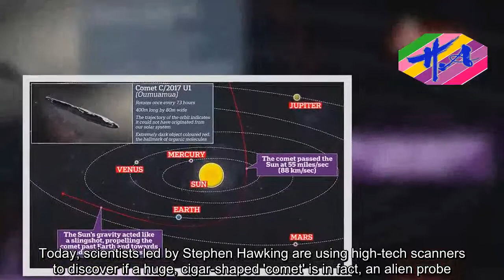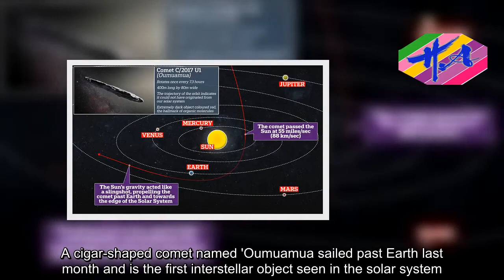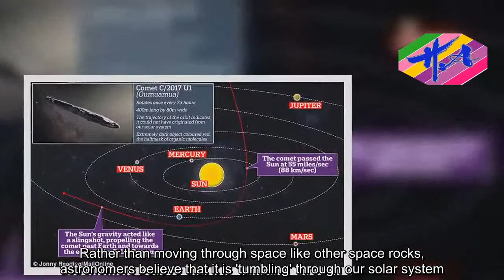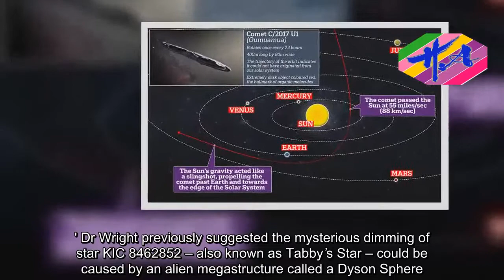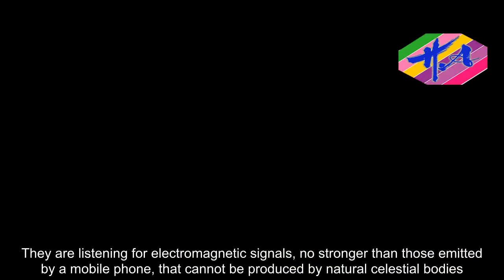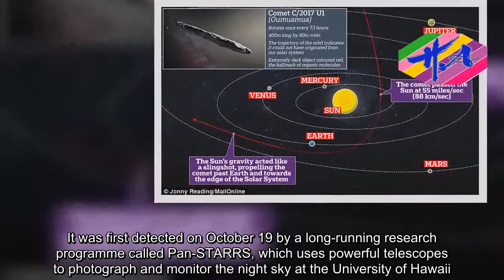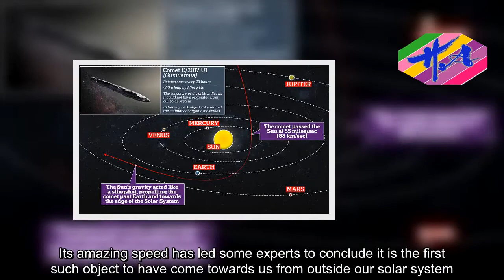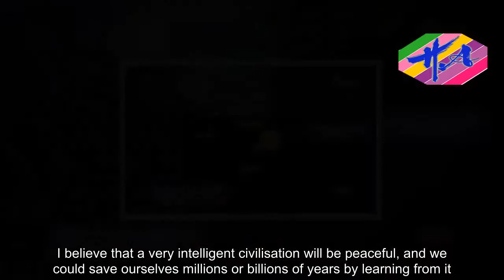Breaking News One - Oumuamua is an alien probe with broken engines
Today, scientists led by Stephen Hawking are using high-tech scanners to discover if a huge, cigar-shaped 'comet' is in fact, an alien probe.Now, one astronomer claims that the space rock, named Oumuamua, could be an alien spacecraft with broken engines that is tumbling through our solar system.Dr Jason Wright from Penn State University suggests that a broken alien spacecraft  move in exactly the same way as the interstellar comet.A cigar-shaped comet named 'Oumuamua sailed past Earth last month and is the first interstellar object seen in the solar system.It was first spotted by a telescope in Hawaii on 18 October, and was observed 34 separate times in the following week.Travelling at 44 kilometres per second (27 miles per second), the comet is headed away from the Earth and Sun on its way out of the solar system.The comet is up to one-quarter mile (400 meters) long and highly-elongated - perhaps 10 times as long as it is wide.That aspect ratio is greater than that of any asteroid or comet observed in our solar system to date.But the comet's slightly red hue — specifically pale pink — and varying brightness are remarkably similar to objects in our own solar system.Oumuamua is about a quarter of a mile long, 260ft wide and currently travelling at 196,000mph.Rather than moving through space like other space rocks, astronomers believe that it is 'tumbling' through our solar system.Writing in his blog, Dr Wright, an associate professor of astronomy and astrophysics at Penn State University, says: 'Such derelict craft would, if they are not travelling so fast that they escape the Galaxy, eventually 'thermalize' with the stars and end up drifting around like any other interstellar comet or asteroid.'In fact, since they (presumably) no longer have attitude control, one would expect that they would eventually begin to tumble, and if they are very rigid that tumbling might distinguish them from ordinary interstellar asteroids… and in fact, just because their propulsion is broken doesn't mean that their radio transmitters would be broken.' Dr Wright suggests that the object could be a 'Von Neumann probe' - a theoretical self-replicating spacecraft that visits star systems.He added: 'Such a discovery would imply that there are lots of these things in the solar system at any given moment (even if they are deliberately targeting the sun, they are hard to spot and we'll miss most of them), and so lots of opportunities to study them.' Dr Wright previously suggested the mysterious dimming of star KIC 8462852 – also known as Tabby’s Star – could be caused by an alien megastructure called a Dyson Sphere.His latest comments come ahead of a project later today in which scientists will use high-tech scanners to discover if Oumuamua was sent by an alien civilisation.The team of scientists, called Breakthrough Listen, will use the world's largest directable radio telescope, at Green Bank in West Virginia, to follow it for ten hours today at 3pm ET (8pm GMT).They are l